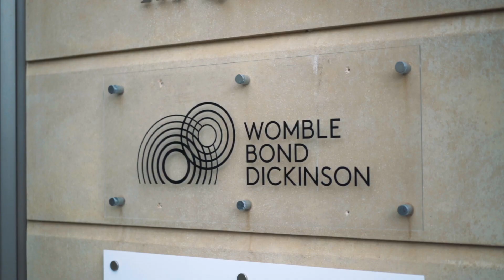Share our ambitions to deliver an outstanding client experience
Martha Carr talks about her experience going on secondment with one of our clients in Teeside. From negotiation contracts in Germany to understanding the value of client care, Martha has developed a wide set of skills to help her in role as a solicitor.